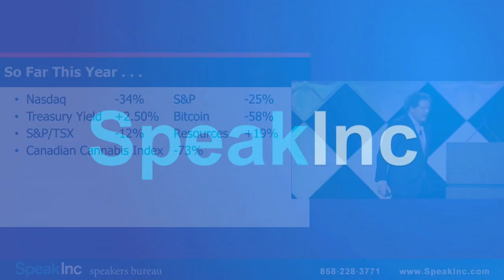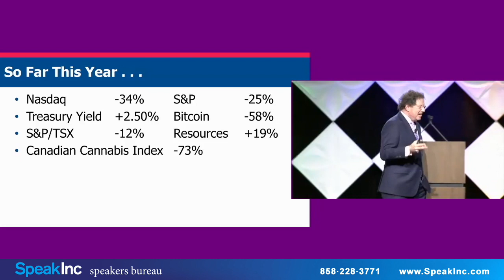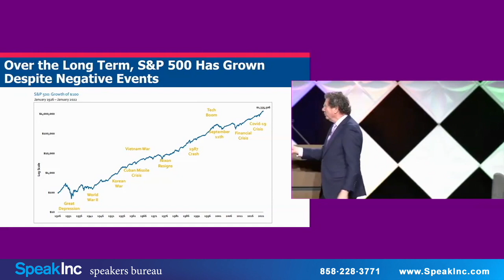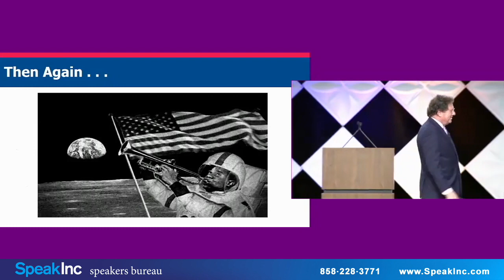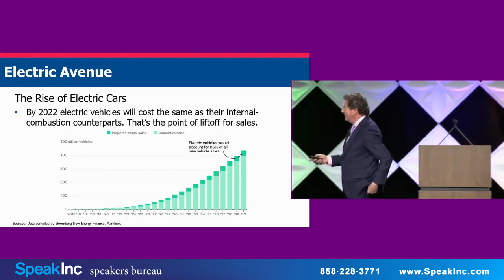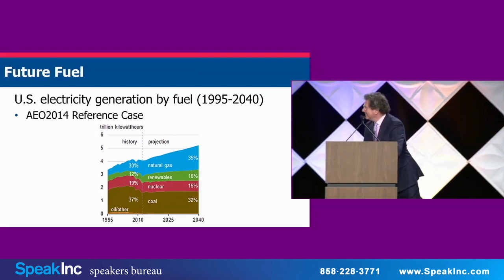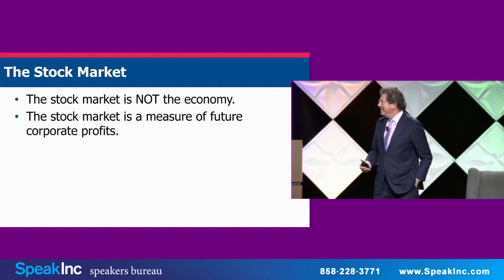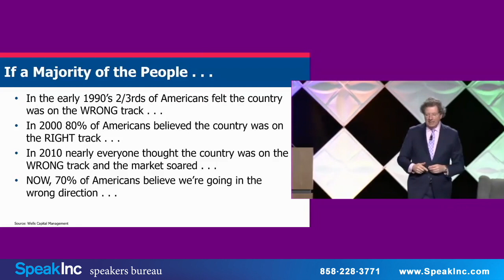Peter Ricchiuti | Keynote Speaker | SpeakInc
Finance Professor, Raconteur, and "One Great Public Speaker". Peter Ricchiuti (Ri-Chooty) is the business professor you WISHED you had back in college!

His humor and insight have earned him numerous teaching awards at Tulane University where he created and runs the nationally acclaimed Burkenroad Reports student stock research program.

Peter is a graduate of Babson College and began his career with the investment firm of Kidder Peabody in Boston. He later managed Louisiana's $3 billion investment portfolio while serving as the assistant state treasurer.

From Memphis to Mars (PA), Peter has addressed more than 1200 groups in 47 states and several countries. He has been featured in BARRON'S, Kiplinger's, The New York Times and The Wall Street Journal. He also hosts a popular weekly business show on National Public Radio in New Orleans called "Out To Lunch."

Peter is a husband, dad and author who has attended baseball games at all 30 current major league ballparks.

Book Peter Ricchiuti as a keynote speaker for your next event by contacting: SpeakInc is a professional speakers bureau providing keynote, motivational, professional, and corporate speakers.